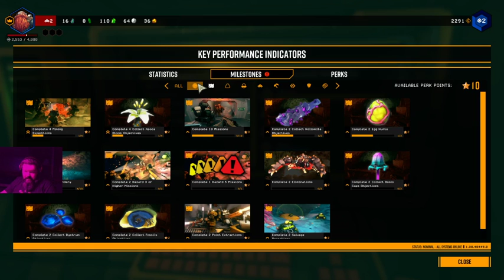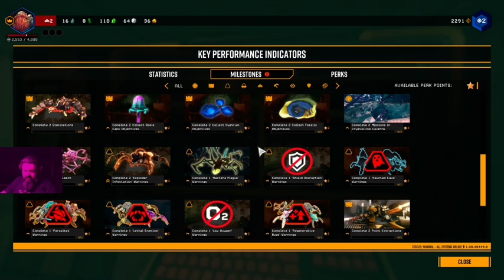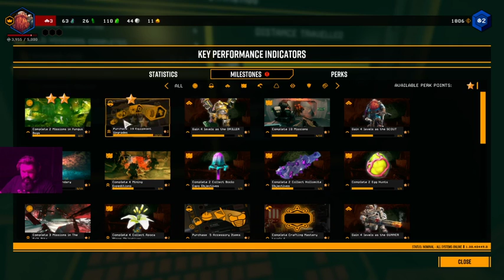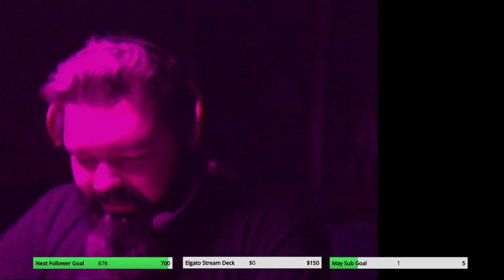(Live Stream): DeepRockGalactic! Rock and Stone! - drill mine grind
This game has gotten its teeth in me pretty quickly lol I was itching to play it all day and was ready to just go on runs and learn more about the game&#39;s systems and how to play it better, it&#39;s definitely fun as hell!  I&#39;m enjoying the Driller a lot, it&#39;s gameplay that I haven&#39;t found in any other game! (edited out break) -- Watch live